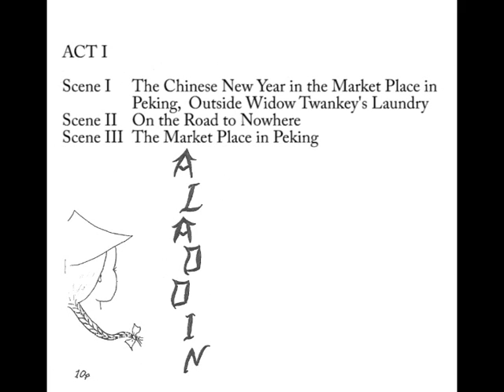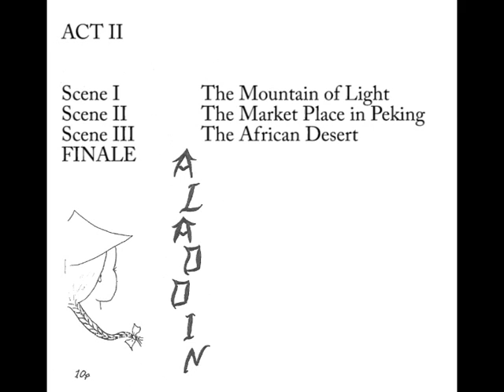Aldham W.I. presents Aladdin - dress rehearsal 1990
Aldham W.I. presents Aladdin - Part 1 of 3